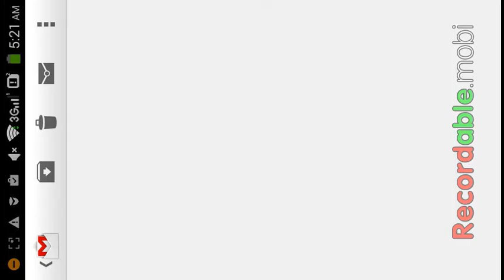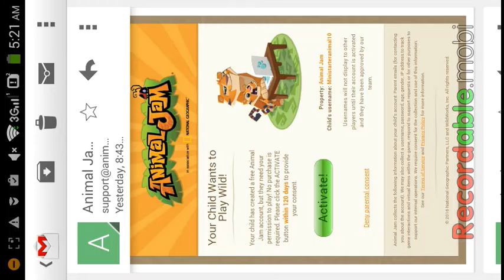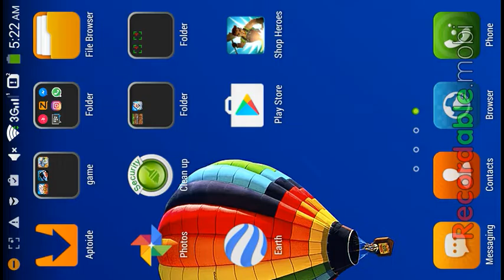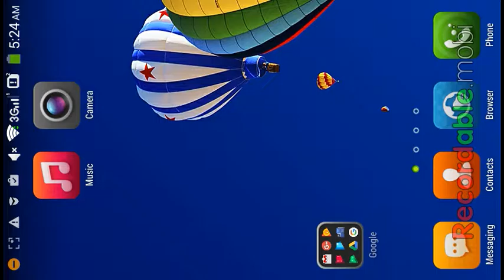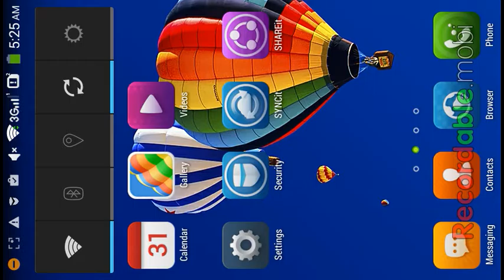Animal Jam/AJ - Play Wild Gameplay on Phone